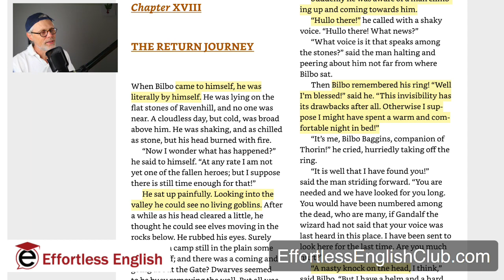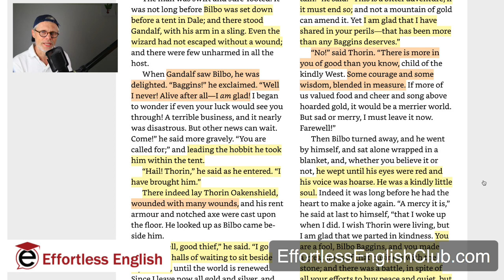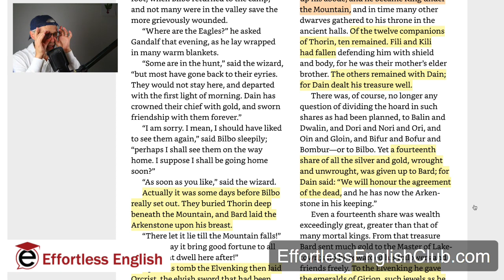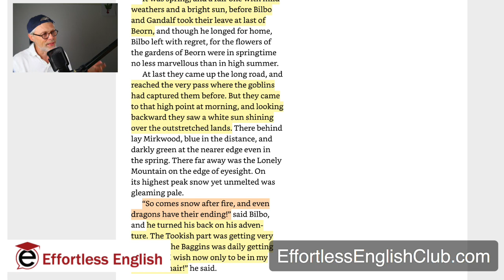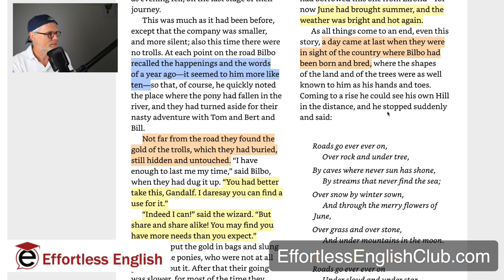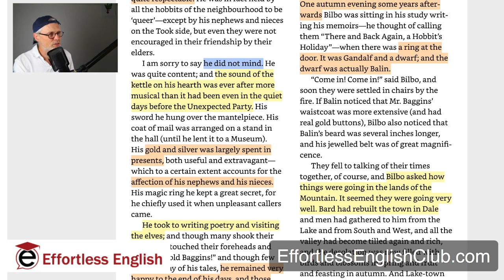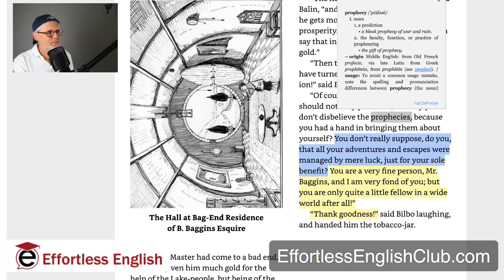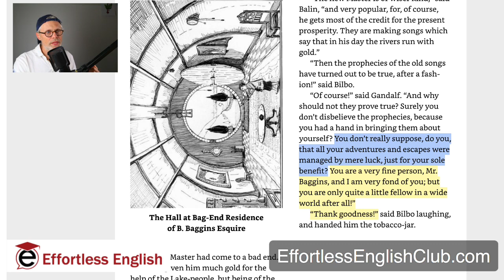The Hobbit |Chapters 18 and 19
Bilbo's adventure comes to an end.